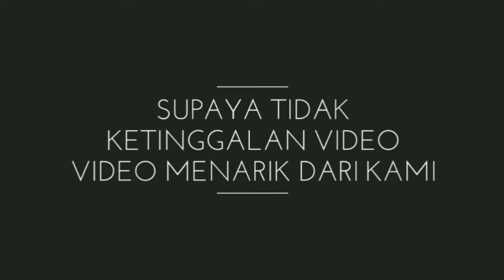Resep Bumbu Masak Ulas Ulas Pedas Biawak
Resep masakan biawak , dan menghilangkan aroma amis pada biawak..
Hanya dengan menambahkan daun jeruk dapat mengurangi aroma amis pada biawak..